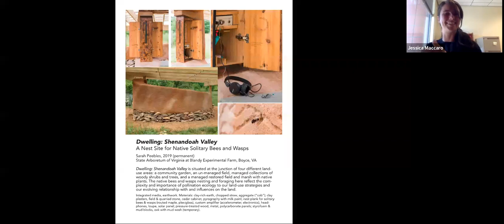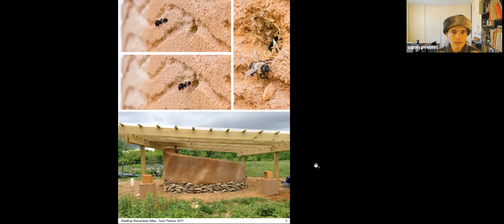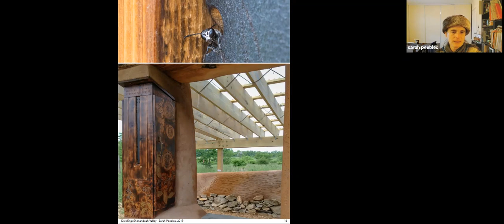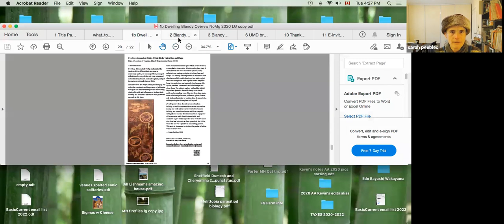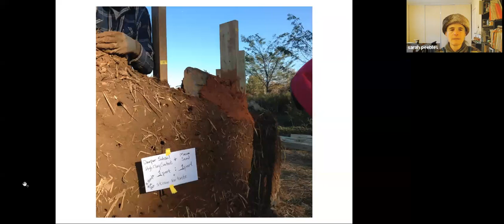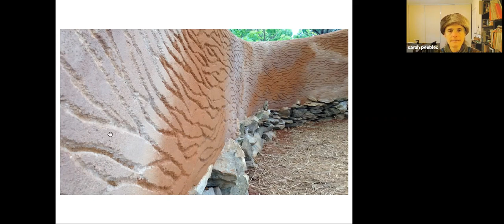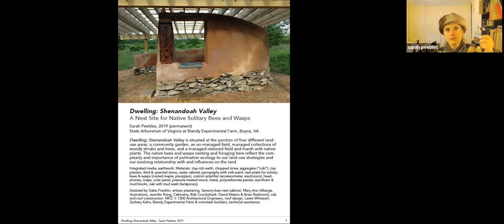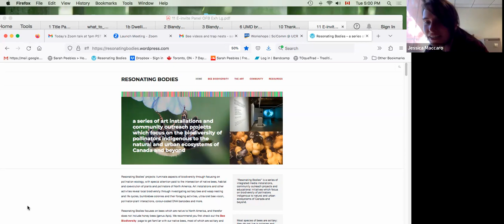Artistic Expression of Research: Sarah Peebles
Toronto-based artist Sarah Peebles discusses the art and science of Dwelling: Shenandoah Valley , A Nest Site for Native Solitary Bees and Wasps 2019 (permanent) at the State Arboretum of Virginia – Blandy Experimental Farm. Boyce, VA

Her recent artist talk with the Our Favourite Bees artist collective features the collective discussing their diverse approaches to creating the art in the gallery exhibit These are a Few of Our Favourite Bees (Toronto, 2022) . This five-part talk includes dioramas, textile art, macro video, audio art, poetry, relief prints, object creation, electronics, single-viewer box theatres, colour-coded DNA barcodes, luminous dye tracking powder, and native bee ecology.  Our Favourite Bees collective: Sarah Peebles, Ele Willoughby, Rob Cruickshank & Stephen Humphrey.

Peebles' artworks often feature audio in conjunction with other media. Details at Resonating Bodies projects